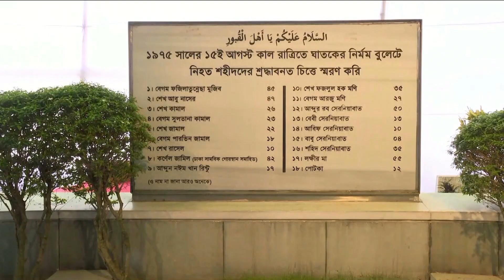স্বজনদের প্রতি শ্রদ্ধা জানিয়েছেন শেখ হাসিনা ও শেখ রেহানা | Asian TV News